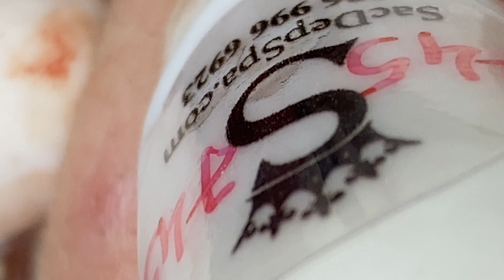Relax Every Day With Sac Dep Spa #0363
Địa chỉ Sắc Đẹp Spa: 12 đường số 3 KDC Cityland Park Hills (gần Lotte Gò Vấp), P10, Gò Vấp, Tp HCM - Hotline: (Thuỷ)